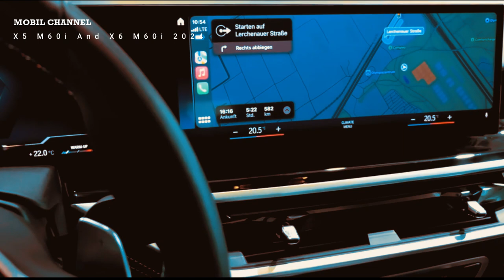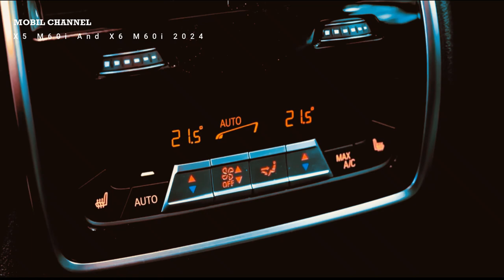BMW X5 M60i And X6 M60i 2024 Look Muscular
BMW has something else to show for it. After debuting earlier this week, the dynamic duo is back in official design sketches that capture the M Performance flavor, plus a few renderings of the BMW X5's lower trim level.

As is always the case with sketches provided by automakers, some of the car's proportions are deliberately exaggerated. We're specifically talking about the oversized wheels and protruding arches, while the door handles have been removed to create a slimmer side profile and the Vignette features a sharper front fascia that was introduced with the Life Cycle Impulse for the 2024 model year.